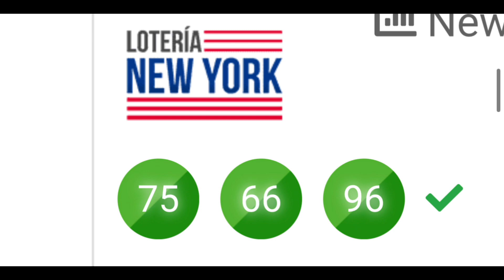Pale 4334 y 75 BUUNNNN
VEN A LA FAMILIA
🇩🇴829_336_8984(ALAN))
🇩🇴829_248_2044(ANGEL))